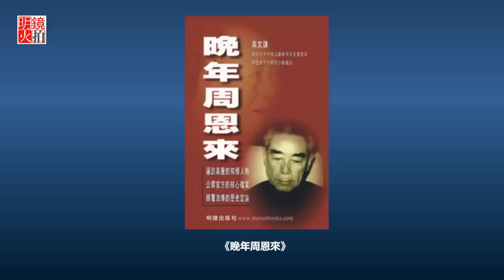助紂為虐的周恩來（《友漁讀書》第20期）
主講人：徐友漁